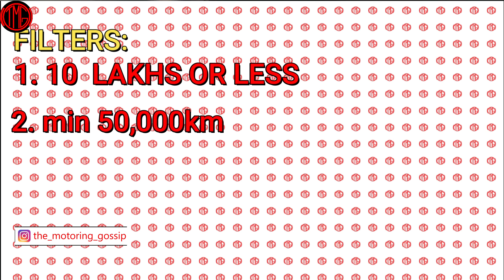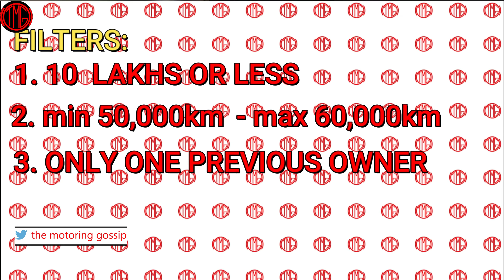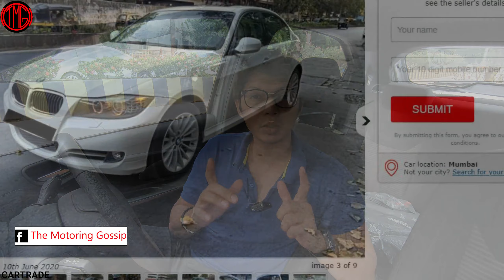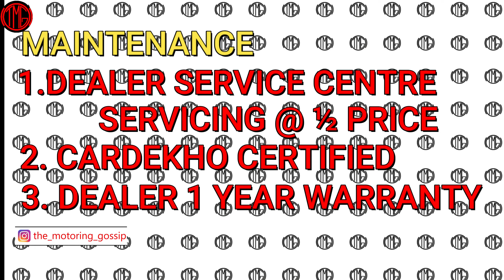(Hindi) Audi, Mercedes, BMW for Under ₹10 Lakh!! Low Maintenance & Servicing cost.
In this video, I have listed out a few German luxury automobiles that in my opinion are a good bang for your buck. Every Indian has at some point in their life aspired to own one of these cars but have found them too expensive brand new. These cars cost four to six time their present price when they were bought brand new and now, they are cheaper than a 2020 Hyundai i20. Second-hand luxury cars depreciate quickly, but that also means you can get your hands on a really good one for a steal deal price. I also talk about the maintenance and servicing cost and how these cars do not have to be expensive to maintain and run.

To stay updated on Automobile related content, you can also follow The Motoring Gossip on the below links: